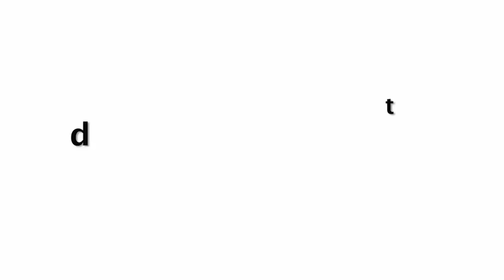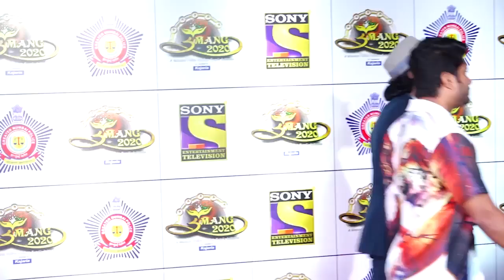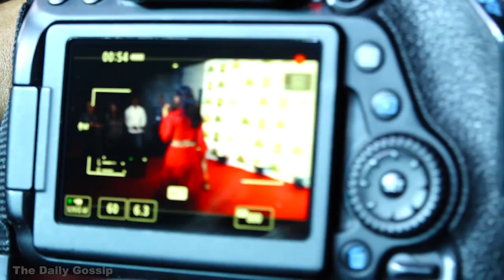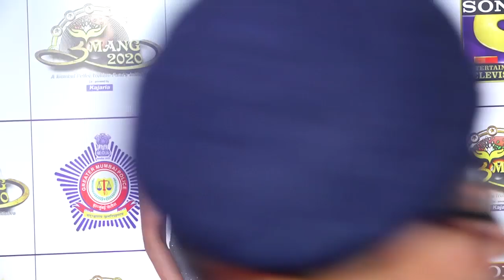Urvashi Rautela Dress Look At Umang 2020 | Mumbai Police Awards 2020